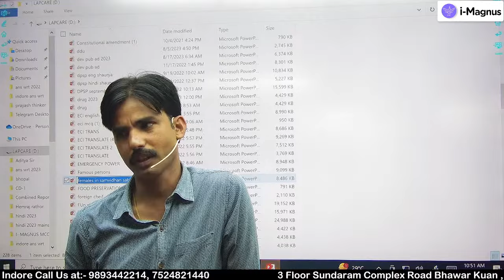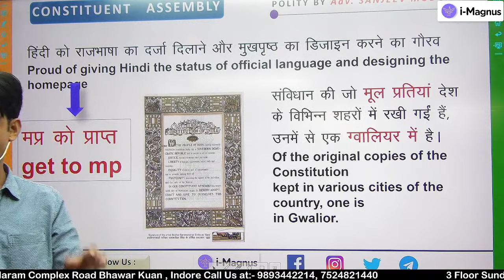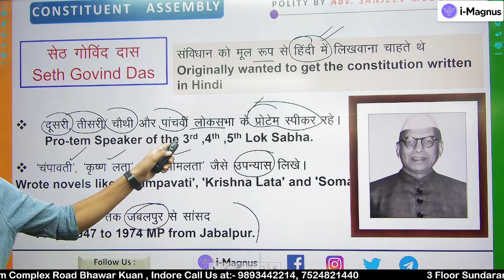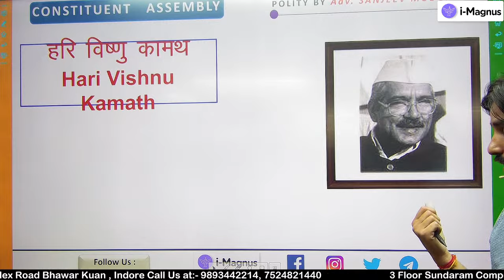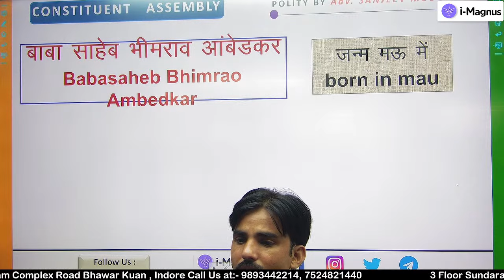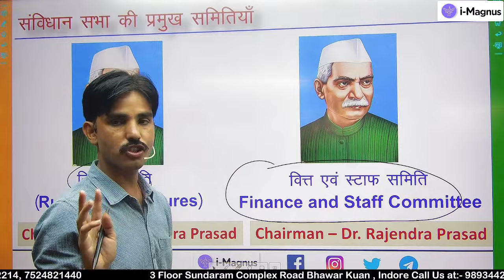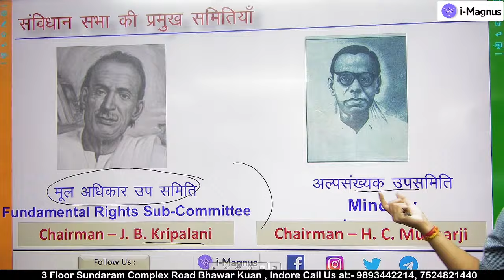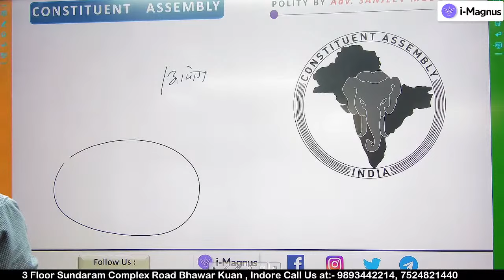MPPSC Pre 2023 For ARJUN Batch 2.O UNIT-6 | संविधान सभा | Class-15 L-4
MPPSC  Prelims 2023 For ARJUN Batch 2.O UNIT-6 | संविधान सभा  | Constituent Assembly Class-15 L-4    By - Adv. Sanjeev Sir